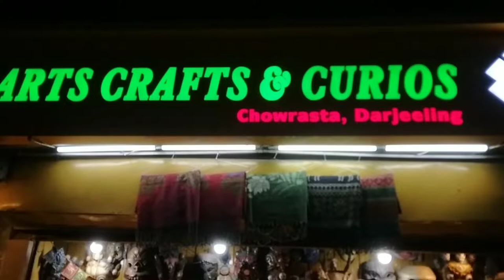Darjeeling Mall Market ll Art Craft & Curios Shop ll Tibet Art ll Travel Lovers Volgs ll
A house of fine collection in Tibetan Paintings, Handicrafts and Jewellery. This shop was established by Late Abdul Aziz Butt.